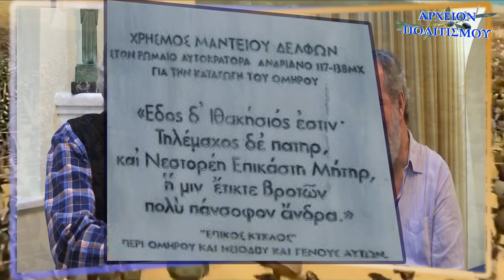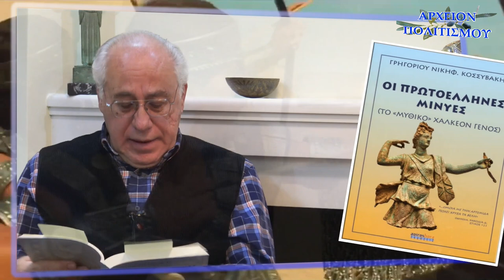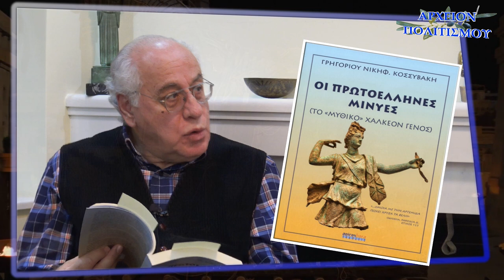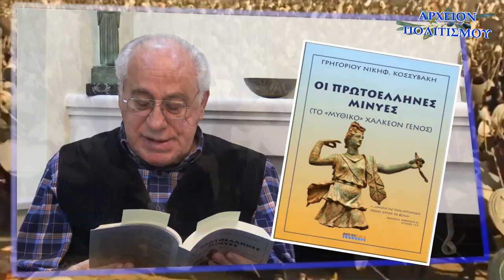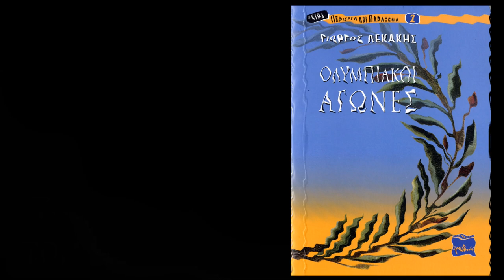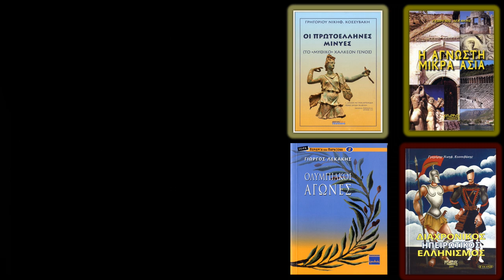Η ΓΕΝΝΗΣΗ ΚΑΙ Η ΑΝΑΓΕΝΝΗΣΗ ΤΟΥ ΕΘΝΟΥΣ ΤΩΝ ΕΛΛΗΝΩΝ 11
Το
ΑΡΧΕΙΟΝ ΠΟΛΙΤΙΣΜΟΥ
παρουσιάζει

Την ενδέκατη από τις 12 εκπομπές - απάντηση
του Γρηγόρη Νικηφ. Κοσσυβακη και του
Γιώργου Λεκάκη
σε όσους ισχυρίζονται πως το ελληνικό έθνος γεννήθηκε μόλις το 1821...

ΚΑΜΕΡΕΣ:
Παναγ. Μπανταλάκης
Μουσαίος

ΗΧΟΣ-ΜΟΝΤΑΖ:
Παναγ. Μπανταλάκης

ΦΩΤΟΓΡΑΦΙΕΣ:
Γ. Λεκάκης
Μουσαίος

ΜΟΥΣΙΚΗ:
Χρ. Ζέρβας

ΦΩΤΙΣΜΟΣ:
Μ. Τσικ.

ΓΡΑΜΜΑΤΕΙΑ:
Ολ. Παπασταύρου

ΑΡΧΕΙΟ:
Γ. Λεκάκης

c+p
ΑΡΧΕΙΟΝ ΠΟΛΙΤΙΣΜΟΥ
2020